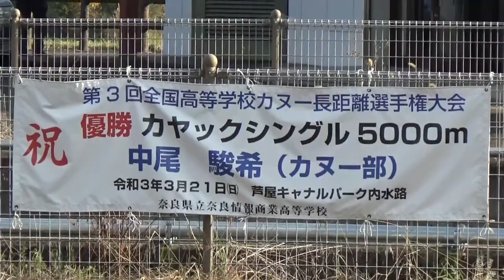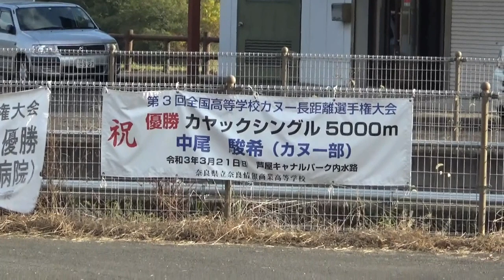さんに会う（男子カヤックシングル）来週木曜日に練習の撮影予定。（2021.11.11）（吉本整形外科・外科病院）人一倍の努力を立て、カヌー で世界の頂点をした。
人一倍の努力を重ねカヌーで世界の頂点を目指す。

小野が初の五輪代表　カヌー・スプリント
人一倍の努力を重ね、カヌーで世界の頂点を目指す。
棚田大志さん
K-1、1000ｍで優勝

2021年05月06日
カヌー・スプリントの東京五輪アジア予選は６日、タイのパタヤで行われ、女子カヤックシングル２００メートルの小野祐佳（秋田県スポーツ協会）が４０秒２５８で２位に入って五輪出場枠を獲得し、初の五輪代表に決まった。

男子カヤックシングル１０００メートルの棚田大志（吉本整形外科・外科病院）は３位、同２００メートルの小松正治（愛媛県競技力向上対策本部）は７位で出場枠を逃した。